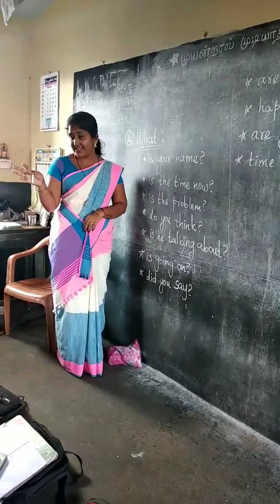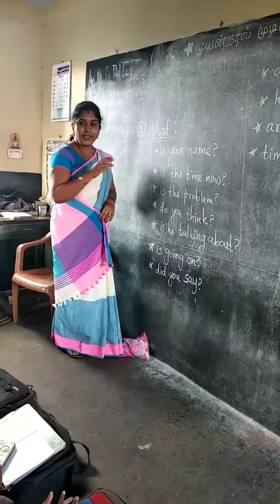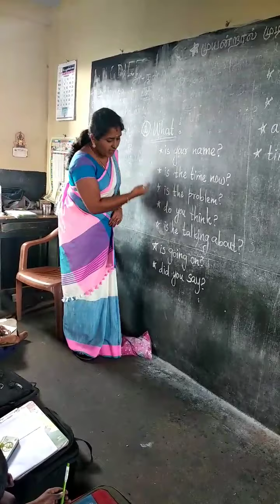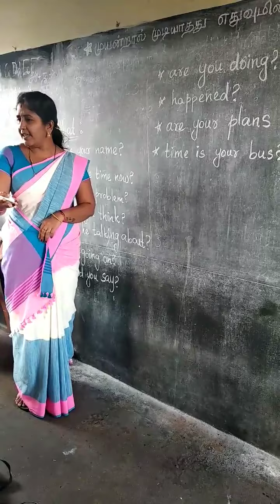அசால்ட்டாக ஆங்கிலம் பேசலாமா பேசி பாக்கலாம் வாங்க | @அரசுபள்ளி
நன்றி வணக்கம்